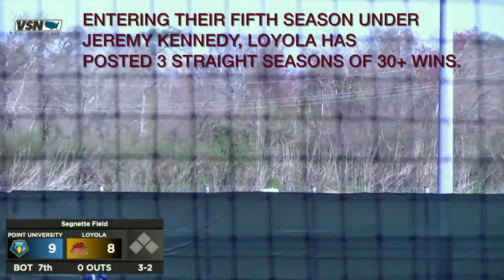2024 Loyola Wolf Pack baseball best start (10-0) in school history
Loyola Wolf Pack Athletics ⚾️ entered the 2024 season looking to continue the program's unprecedented success, as well as hoping to avenge last year's postseason snub. A school-best 10-0 start certainly was a highlight to the young season. Here's:
Head Coach Jeremy Kennedy
Junior OF Brandon Mooney
Senior P Stephen Still